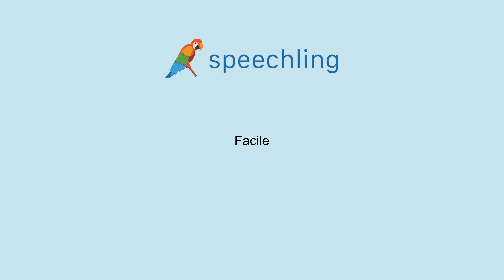How to say "Easy" in French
Male Voice:
Facile

Female Voice:
Facile

Male Voice Translation:
Easy

Female Voice Translation:
Easy